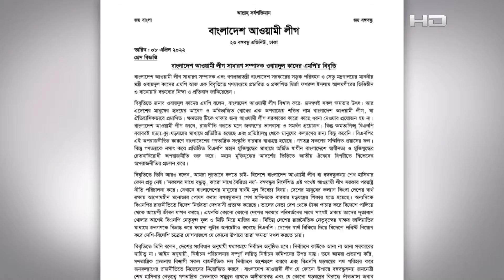নির্বাচনে কাউকে আনা, না আনা সরকারের দায়িত্ব না: ওবায়দুল কাদের